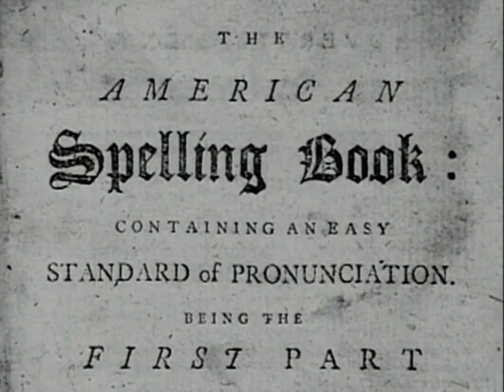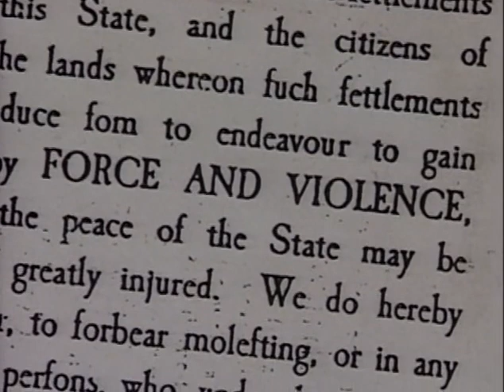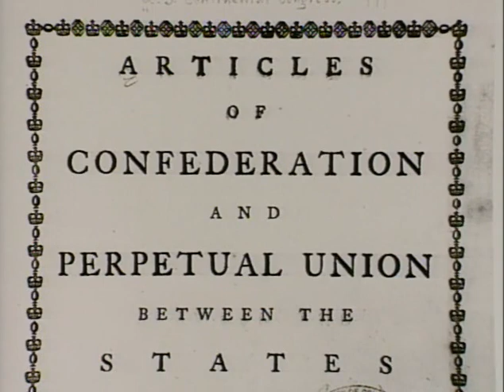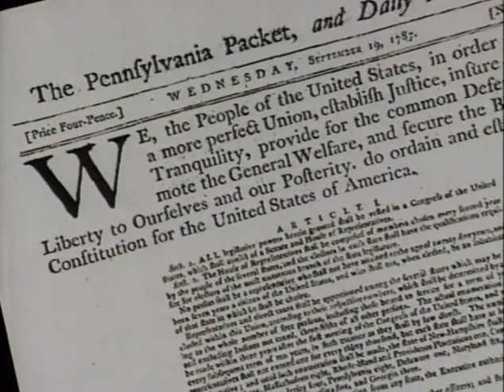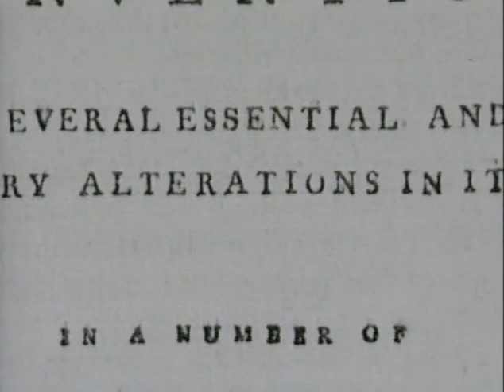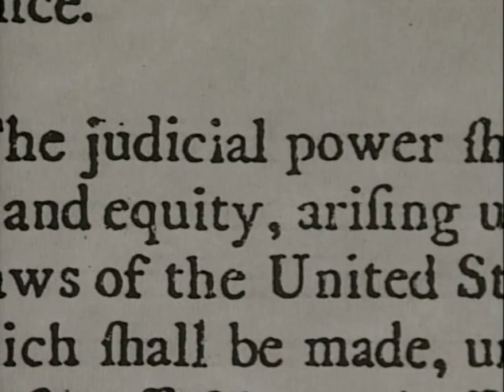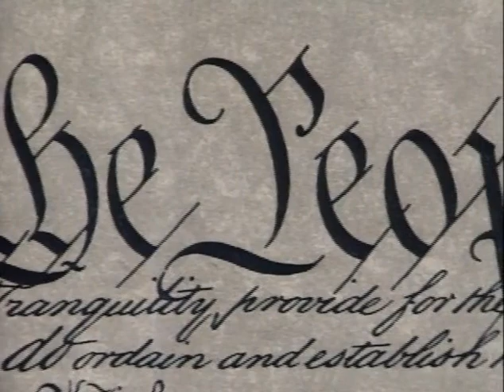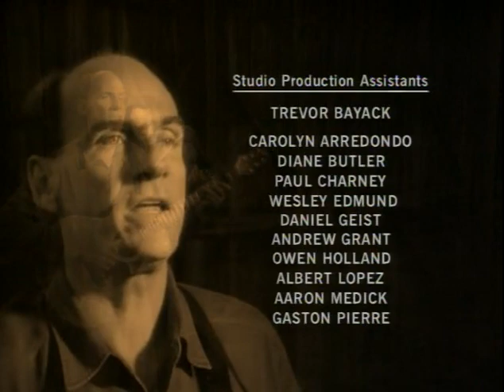PBS The American Revolution 6of6 XviD AC3